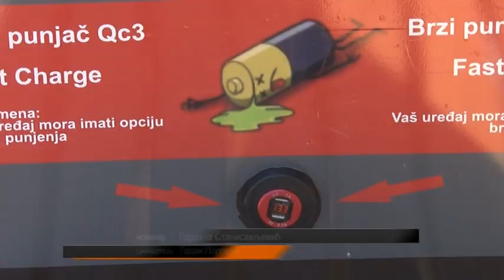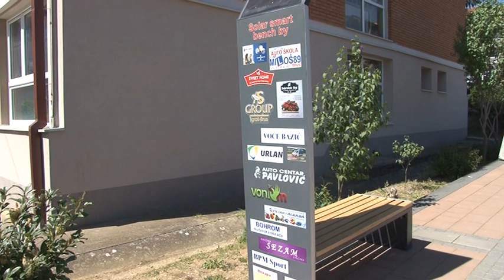Solarna klupa u dvorištu Srednje škole Brus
Srednja škola Brus dobila je na poklon solarnu pametnu klupu za punjenje baterija mobilnih telefona i lap-topova. Reč je o donaciji bruskih privrednika, ističu u ovoj obrazovnoj ustanovi. U okviru projekta "Solarno buđenje Srbije" u saradnji sa firmom LED iz Bajine Bašte, solarna klupa je postavljena u školskom dvorištu. Cilj projekta jeste promocija upotrebe obnovljivih izvora energije, u ovom slučaju Sunca i podizanje svesti kod srednjoškolaca o potrebi očuvanja i zaštite životne sredine. U ime učenika i profesora direktorka škole Vesna Marinković, zahvalila se privrednicima na pomoći u realizaciji pomenutog projekta a flajeri sa nazivima donatorskih firmi nalaze se na tabli solarne klupe.